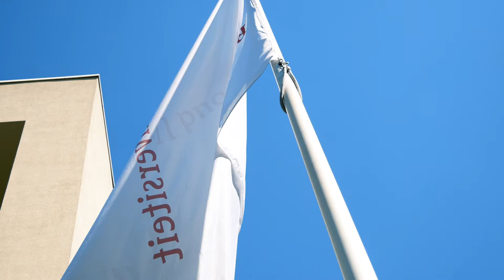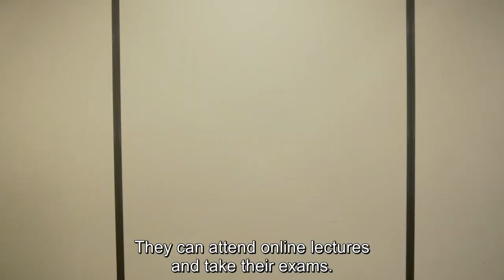Ons Elinor Ostromgebouw / Our Elinor Ostrom Building